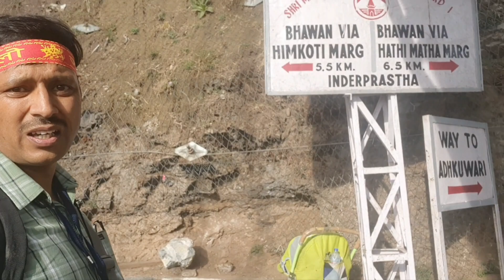Do you took Bath at Banganga|क्या आपने यात्रा से पहले बाणगंगा में स्नान कियाvaishnodevi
माता वैष्णो देवी के मंदिर में जाने के लिए जब आप यात्रा शुरू करते हैं तो रास्ते में ही बाणगंगा है तो आप स्वच्छ निर्मल जल से स्नान करके ही माता के दर्शन के लिए जाएं तो रास्ते में बाणगंगा में आप स्नान कर सकते हैं स्वच्छ निर्मल जल सेmatarani#vaishnodevi#bhakti #tour@rcjuttarakhandi